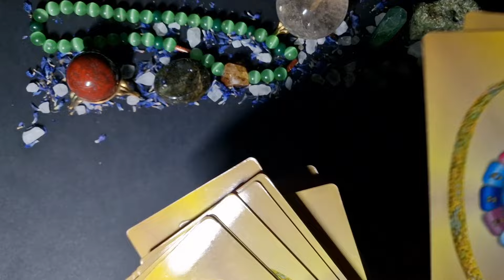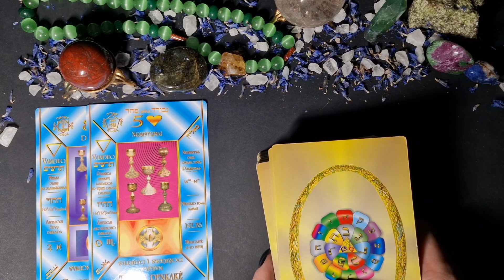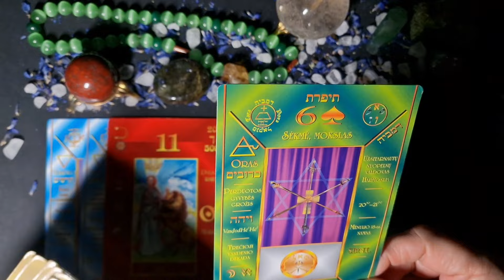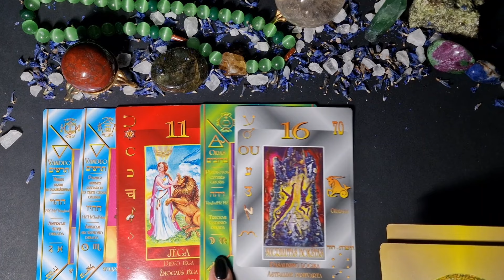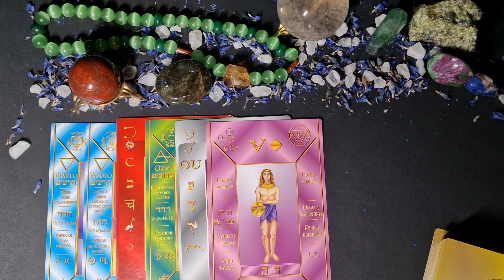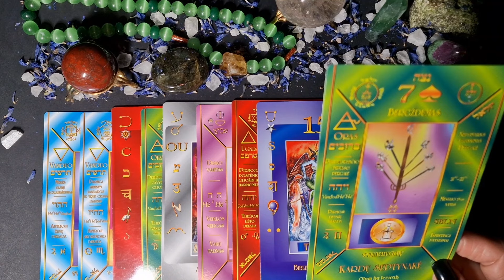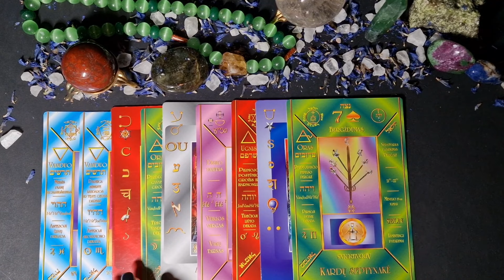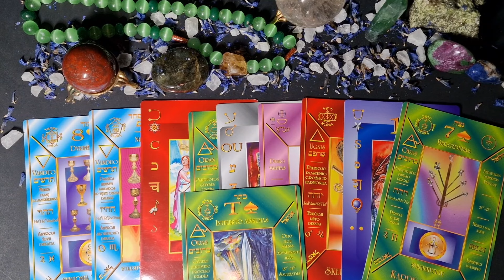Taro kortų prognozė. DVYNIAI. 2024m.vasaris.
Taro kortos#zodiako ženklai#meilės burtai#magija#pranašyste#įžvalga#santykiai#viskas yra įmanoma#video taro#gausa#turtai#vyras#žmona#likimas#dienos taro#magija#magija#imperatorė#aukščiausioji žynė#apsauga#brangakmeniai#kerėjimas augalais#Mabonas#ritualas#smilkalai#magiškieji augalai#energija#čiobreliai#pelynas#jonažolė#apvalymas#sekme#taro#burimas#izvalga#sekmesritualas#ciobreliai#cat#cats#kate#tarot#taro vaskas zvak moterims merginoms katyte saug meilė mylimasis pinigai pora pritraukimas patrauklumas tarokortos kas bus#dienos#mėnesi#prognozeTarot cards# divination#ritual#spell#luck ritual#to attract money#individual situation#relationship#love spell#magic#prophecy#divination#relationship#everything is possible#video tarot#abundance#wealth#husband#wife#destiny#tarot of the day magic magic emperor highest soothsayer#protection#gems#magic plants#frankincense#magical plants#energy#cloves#wormwood#jonažolje#apvalymas#sekme#taro#divism#izvalga#sekmesritualas#cloves#cat#cats#kate# tarot#tarot wax zvak for women#girls#kitty#safe#love#beloved#money#couple#attraction#attractiveness#tarot cards#what will happen#days#month#forecast#taro cards@jūsų klausimas#amuletas# kerai#užkalbėjimas#magija#ritualas